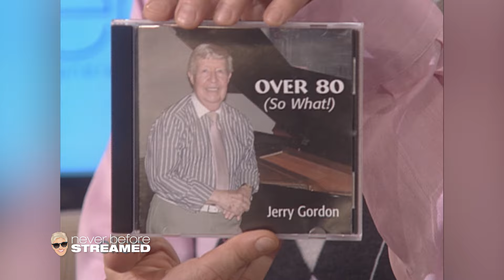Amy Poehler, Kevin Kline | Full Episode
Kevin Kline chats with Ellen about his latest movie and the surge of people named Kevin. Amy Poehler shares her nerves debuting on Weekend Update with Tina Fey, funny “SNL” memories with Ellen, and some of her best impressions.